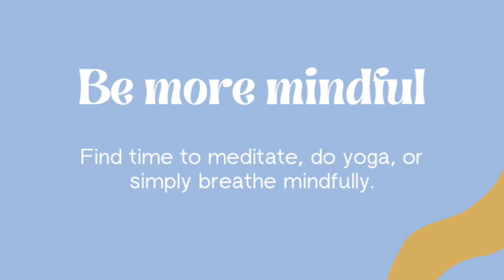Self Care Tips::: For a Healthy Routine lll Good self Care 💅 Tips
Practising Self Care isn't important but is necessary to maintain Good Health and Happiness.